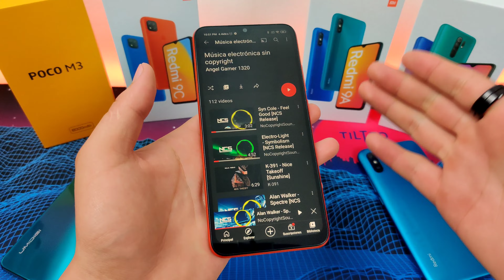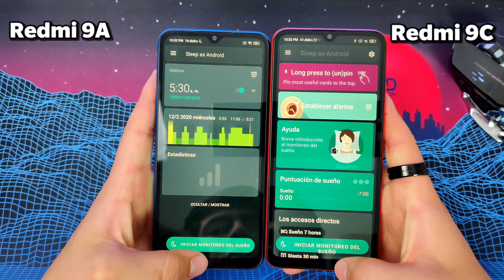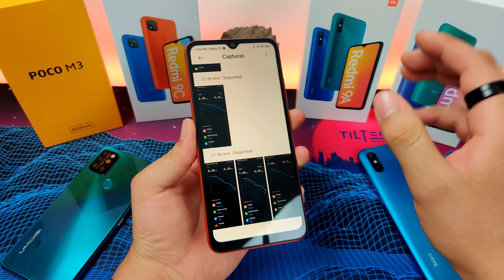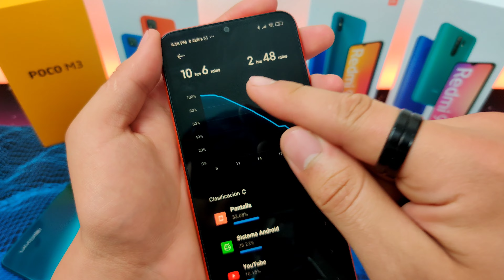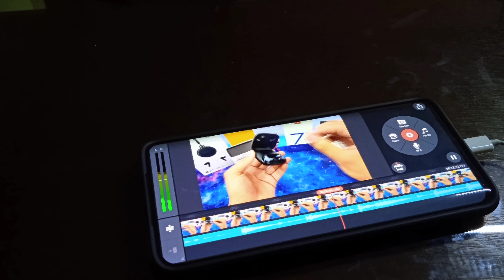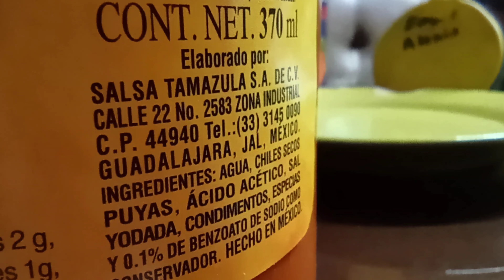Xiaomi Redmi 9C - Review En Español 2022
Link De Compra Del Redmi 9C:

00:00 - Introducción
01:19 - Diseño Y Tamaño
03:55 - Pantalla
05:35 - Lector De Huella Y Reconocimiento Facial
07:03 - Audio
08:12 - Hardware
09:51 - Software
10:52 - Batería
12:01 - Cámaras
13:39 - Conclusión